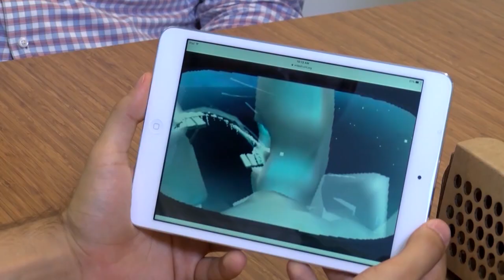VR Headset Helps Put Children at Ease